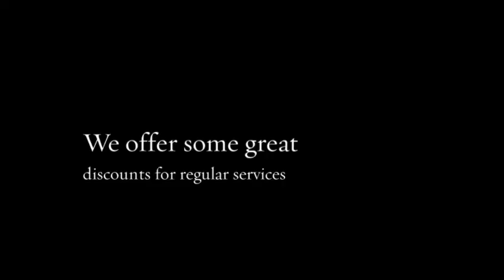Professional Cleaning Services Southbank Melbourne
Office cleaning is one of the most important things to do as it keeps your workplace hygenic and a pleasure to be in. Many workers are spending large amounts of time in the office as we are required to work longer. Some people virtually live in the office. When your office is clean and uncluttered you feel good about your work due to the fact your environment looks,smells and is pleasant on the eye so it is wise that youy should opt for Professional Cleaning Services Jolimont Melbourne .

Local House Cleaning Services
End Of Lease Cleaning Services
Professional Cleaning Services

Address: French St, Thomastown
3074 Melbourne VIC, Australia